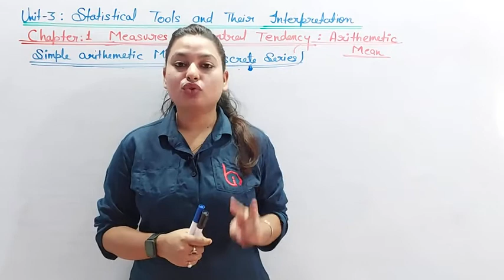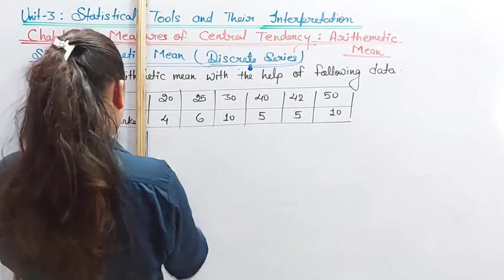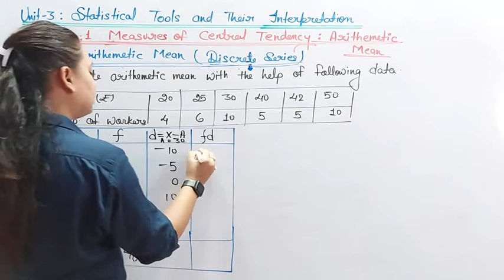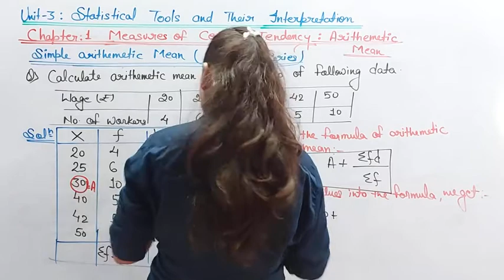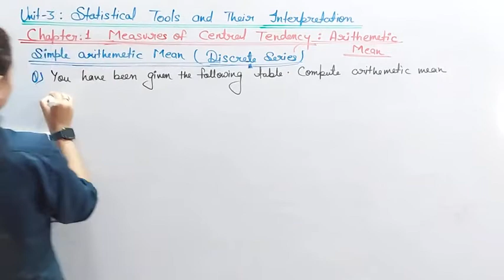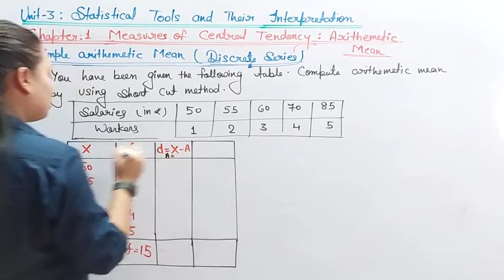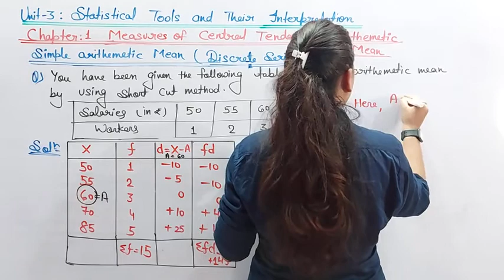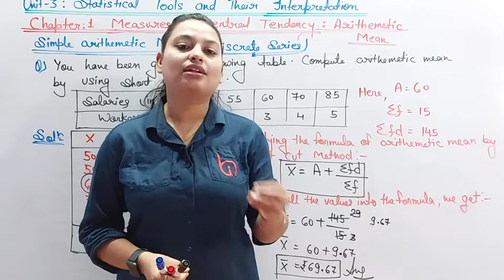MEASURES OF CENTRAL TENDENCY ARITHMETIC MEAN (11) BY INDRANI KUMARI